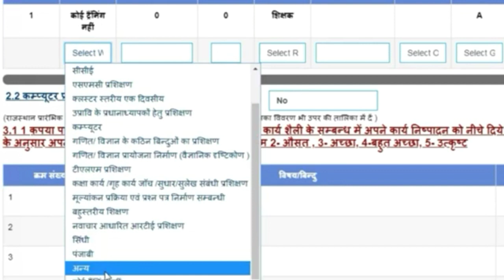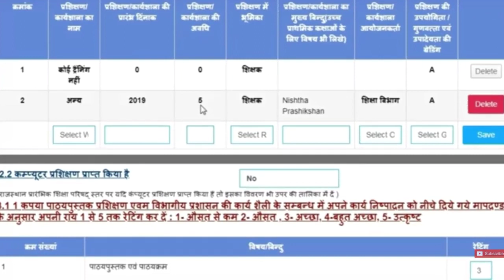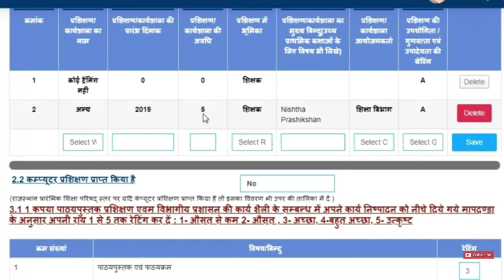TAF में निष्ठा प्रशिक्षण की प्रविष्टि कैसे करें